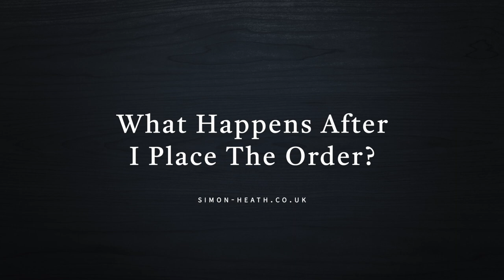What happens after I place an order? | FAQ Video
This video looks at what happens once you've placed an order with us.